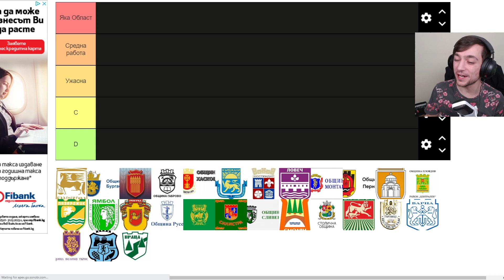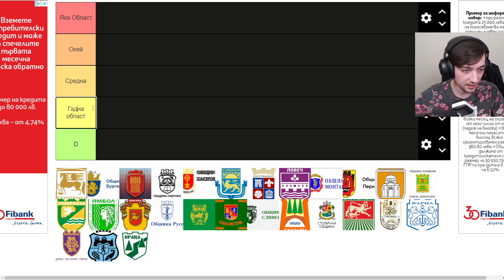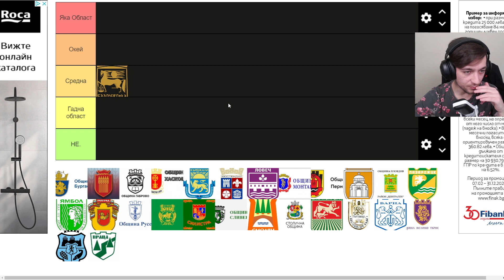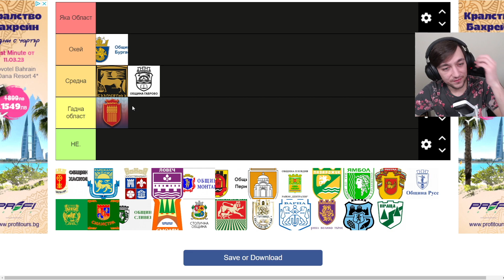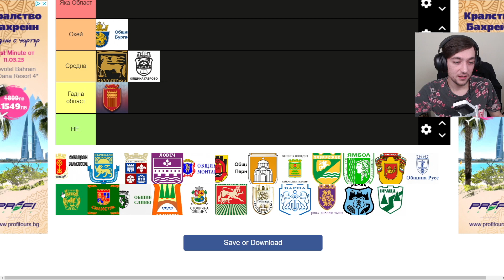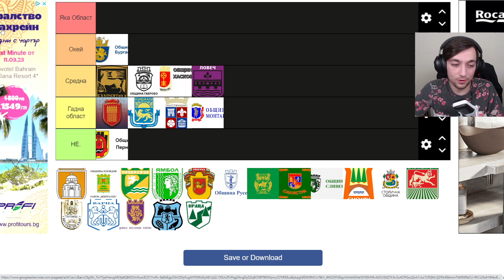Най-ГНУСНИТЕ и ОТВРАТИТЕЛНИ български ГРАДОВЕ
**Погледни долу: **